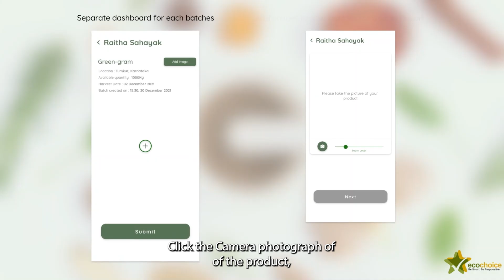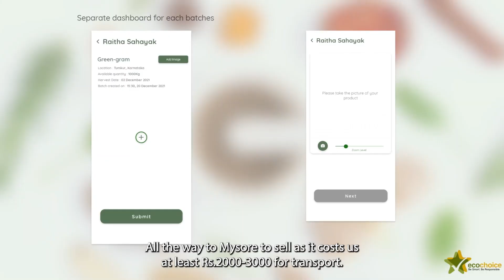Advancing Agri-Tech: Empowering Farmers through Innovation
The agricultural sector faces inefficiencies, unreliable data, and fragmented supply chains- issues that demand immediate solutions and bold innovation.

EcoChoice Naturals, supported by MeitY nasscom CoE, is leading the charge with its Raitha Sahayak App- a user-friendly tool that allows farmers to effortlessly showcase their produce. By capturing images and inputting product details, farmers receive AI-generated quality reports, opening doors to enhanced sales opportunities and agricultural success.

MeitY nasscom CoE plays a pivotal role in this transformation, fostering an ecosystem that connects innovators, investors, mentors, and industry leaders to drive impactful solutions.

This strategic partnership merges cutting-edge technology with a deep understanding of farmers' needs, delivering real-world solutions that are shaping the future of agriculture.

Watch the full success story and see how EcoChoice is revolutionizing agriculture through tech with the support of CoE.